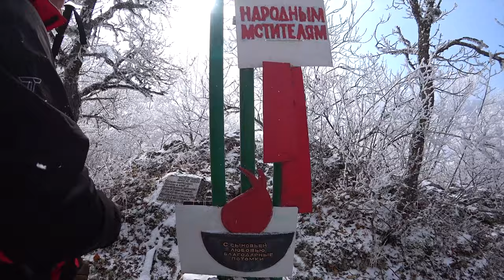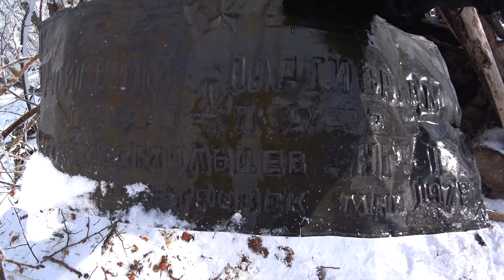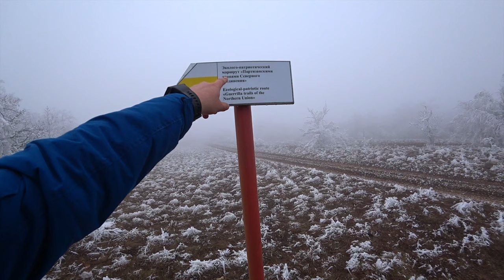ПО МЕСТАМ БОЕВОЙ СЛАВЫ КРЫМСКИХ ПАРТИЗАН. Партизанская пушка. Шалаш радиста. «ВЫСОТА 1025»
Сегодня мы отправились в пеший поход от  т/с «Партизанская поляна» к поселку Межго́рье в Белогорской районе. Перейдя реку Бурульча мы начинаем наш подъем по заснеженным тропам. Тропа начинается достаточно круто подниматься. Через 10 минут подъема, у поломанного бука, тропа делает поворот влево и поднимется на просвет. Минуты 3-4 и мы выходим на тропу, идущую по хребту. (т. 012; 44° 50,561’; 34° 25,695’/ 988м) Идем по ней вправо 7 минут. На обрыве установлены два памятника. (т. 013; 44° 50,490’; 34° 26,045’/1036м) Памятник в виде знамени установлен на братской могиле партизан погибших в боях 24 -25 июля 1942 года. От памятников идем по тропе влево, по хребту, на север. Пройдя землянку и могилы партизанам мы доходим к мемориалу – партизанской пушке и шалашу радистов. (т. 014; 44° 50,794’; 34° 25,837’/979м). Есть у полянки название – Красная площадь. Как Вы уже поняли высота 1025 или Подкова. От пушки идем по водоразделу, дальше проходим рядом со скальным обрывом. Когда до Бурульчи остается метров 50 по прямой, она переходит под скальную полку. Последние метры крутого спуска вдоль скального выхода, проходится придерживаясь за него руками. (т. 015; 44° 50,835’; 34° 25,631’/896м) Спуск занимает 15 минут. На правом берегу видим знакомую маркировку, но это уже переход №157 «т/с Партизанская поляна – яйла Орта-Сырт». Несколько минут по маркированной тропе правого берега - подходим к полянке прямо у русла Бурульчи. На дереве табличка с надписью «Партизанский минный завод». Еще пять минут и мы на месте впадения в Бурульчу речки Гнилушки. Основное название этого временного водотока р. Кучук-Суат. Здесь стоит указатель «Мокроусовские скалы». (т. 016; 44° 50,929’; 34° 25,733’/888м) Поднимаемся согласно указателя и маркировки.Через 15 минут выходим на плато, заросшее невысокими дубами. Тут же развилка. (т. 017; 44° 50,984’; 34° 25,923’/945м) Маркировка показывает, что надо идти влево. Дальше по тропе от развилки пройдя несколько видовых площадок. В 200-х метрах от развилки памятник на обрыве. Текст на памятнике гласит: «Здесь 18 июля 1943 года в бою с карателями геройски погиб политрук партизанской группы Богомолов Александр Всеволодович 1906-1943 г. …1982 г. » (т. 019; 44° 51,097’; 34° 25,919’/939м). Через 600 метров тропа выходит из леса на большую поляну и пересекает ее и грунтовку. Слева у тропы среди зарослей можжевельника казацкого еще одна табличка на бетонной подушке: «Офицер-пограничник Богомолов Александр. Погиб в 1943 г. Останки найдены в 1997 г. ». (т. 020; 44° 51,385’; 34° 26,253’/912м) Два памятника одному герою… Обратимся к воспоминаниям Н.Д. Лугового: «Оба дозорные – и Александр Богомолов, шагающий впереди, и Турган Тургаев, идущий за ним, партизаны бывалые, понимают, сколь ответственна и опасна дозорная служба. Вот они прошли мимо лагеря, объятого сном. Затаились в мелколесье. … Бесшумно двинулись в северную сторону, туда, где находится партизанский Малый аэродром... На поляне, он первым открыл огонь по немцам. Первый их удар на него и пришелся. Его поддержал Тургаев. Но тут двумя пулями Сашу ранило. В лицо и грудь ». [8, стр. 114, 123] В общем, получается, что первый интересно оформленный памятник, стоит на обрыве над Бурульчой, на красивом месте, но не на месте. От памятника маркированная тропа проходит через лесок, на поляне еще раз пересекает грунтовку, дальше редколесье и, наконец, вливается в грунтовку. (т. 021; 44° 51,742’; 34° 26,222’/908м.) С права в 20 метрах пещера Самолетная. Два входа. Один - 10 метровый вертикальный колодец и наклонный - примыкает к колодцу в верхней части. Пещера названа в честь партизанского аэродрома «Малая площадка», Куда мы к сожалению не пошли.Движемся по грунтовке 150 метров. (т. 022; 44° 51,818’; 34° 26,251’)Впереди видна Голубиная балка с одноименным гротом в правом борте  Кулугун-Коба. Далее наш маршрут ведет к памятнику шпиль на плато Орта-Сырт, пожалуй тут и заканчивается наш маршрут по партизанским тропам. Было принято решения посетить эти героические места в хорошую погоду и продолжить наш маршрут обойдя и другие памятники партизанам и места героической славы!